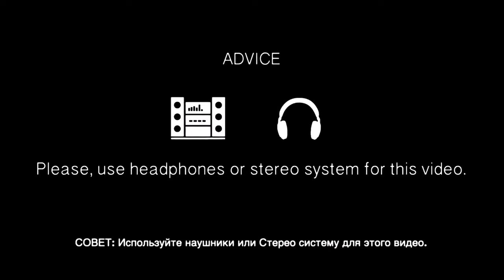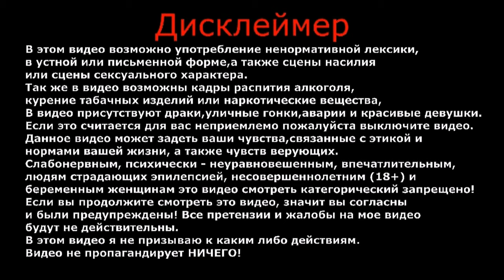Топ 10 еды | Вот как нужно готовить мясо все лето | Весь день ем курицу | Влог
В этом ролике я вам покажу, как приготовить курицу на мангале, барбекю.

ВАША ПОМОЩЬ НА РАЗВИТИЕ КАНАЛА:
WebMoney (номер кошелька):
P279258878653